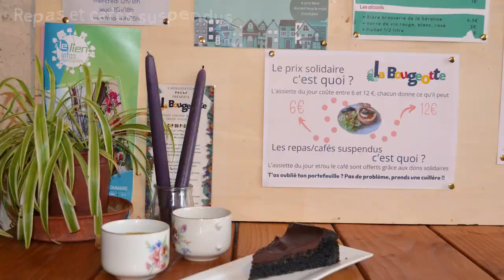La Bougeotte - association Pacap - Ganges 34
Découvrez en images le lieu associatif de La Bougeotte. Situé à Ganges dans l'Hérault (34), et ce lieu est un espace ouvert à tous et pour tous.
À travers ce lieu, l'association PACAP (Pouvoir d'Agir en Cévennes par des Actions de Proximité) a pour objectif de :
-- Créer du lien social et favoriser la mixité
-- Renforcer les compétences motrices et corporelles
-- Permettre à chacun de s'approprier son environnement